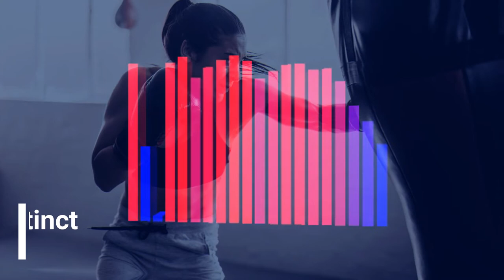Rhythm with The Space - No Copyright Music | Beat Sports Never Give Up Happy Spirit Up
Rhythm with The Space
Music Mood : Beat Sports Never Give Up Happy Spirit Up

Please Give Link Attribution Back To This Video in your description if you want to use this Music :